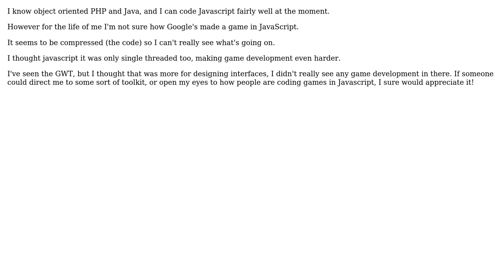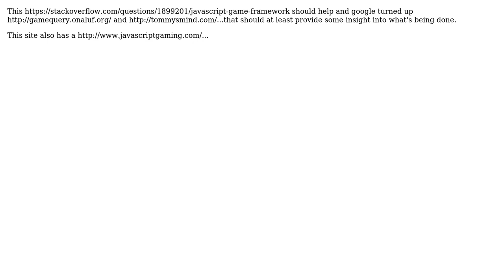How to make a game in Javascript? (3 Solutions!!)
How to make a game in Javascript?

With thanks & praise to God, and with thanks to the many people who have made this project possible! | Content (except music & images) licensed under CC BY-SA | Music | Images & others | With thanks to user Moncader user David Zorychta user davidsleeps user bjornd and the Stack Exchange Network Trademarks are property of their respective owners. You are responsible for your own actions.